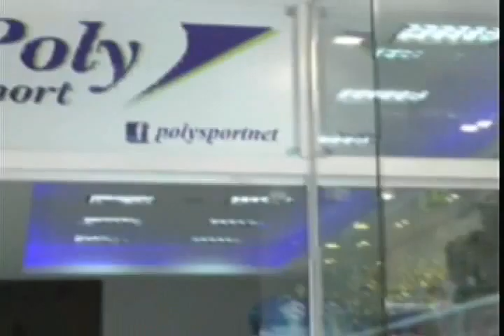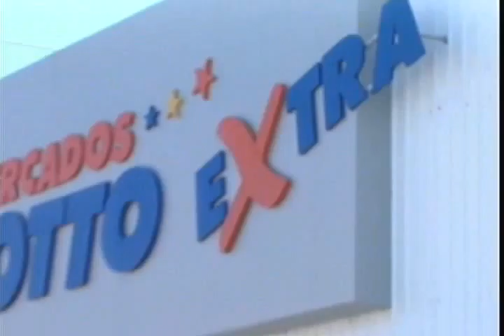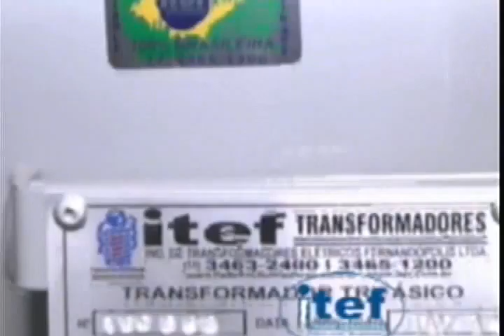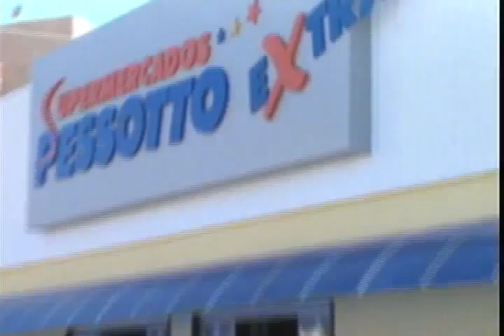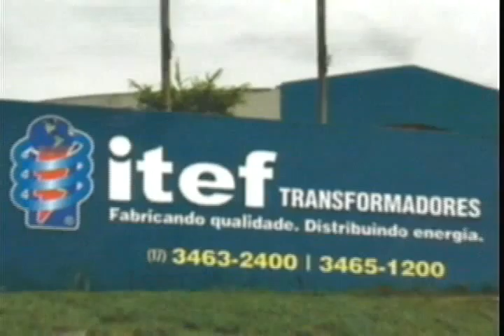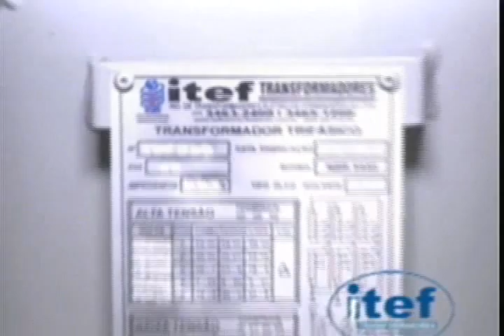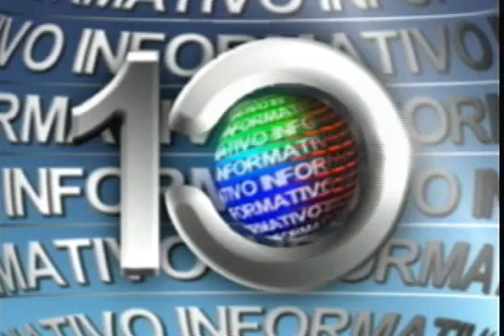INFORMATIVO CANAL DEZ 01 DE SETEMBRO DE 2014 SEGUNDA 1,08,00